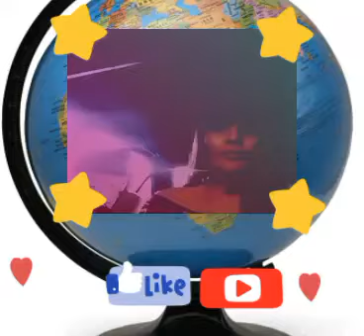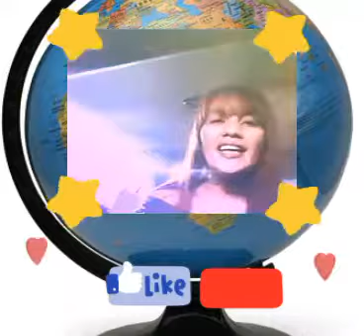TOP OF THE WORLD by Carpenters/COVER BY, Anyoung Smuler